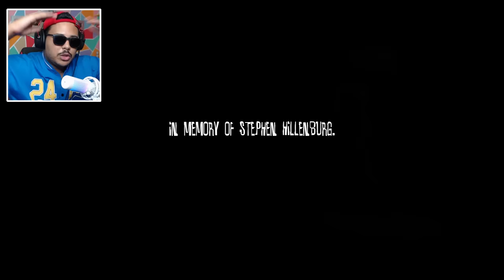للاسف .. شفيق تحول إلى زومبي 😈ويبحث عن بسيط وسبونج بوب😨❗